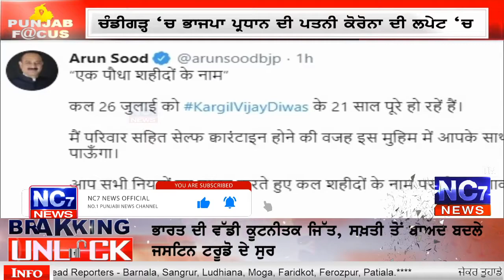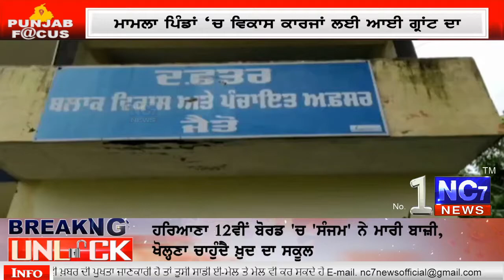Amritsar 'ਚ ਚੱਲ ਰਿਹਾ ਸੀ ਅਜਿਹਾ ਧੰਦਾ, ਤੁਸੀ ਦੇਖ ਹੋ ਜਾਵੋਗੇ ਹੈਰਾਨ || Nc7 News | News Bulletin | 25 July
Amritsar 'ਚ ਚੱਲ ਰਿਹਾ ਸੀ ਅਜਿਹਾ ਧੰਦਾ, ਤੁਸੀ ਦੇਖ ਹੋ ਜਾਵੋਗੇ ਹੈਰਾਨ || Nc7 News  || ਪੰਜਾਬੀ ਖਬਰਾਂ | News Bulletin | 25 July